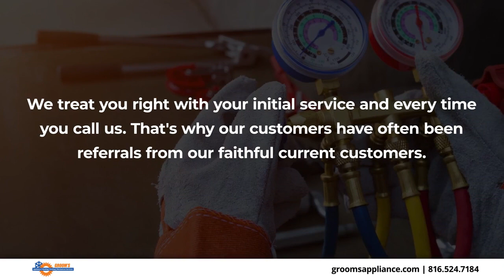Groom's Appliance, Heating & Cooling Lees Summit Missouri 64086